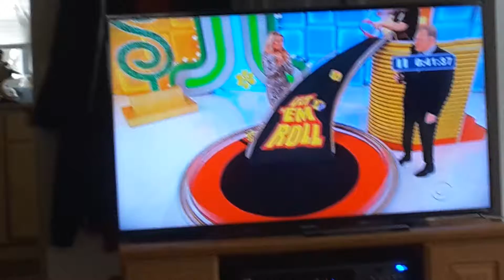The Price Is Right : Let 'Em Roll : $100,000 Winner #2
Finally, after 3 years of waiting, it happened on Big Money Week.
Oh, she also won a trip to Monte Carlo too.